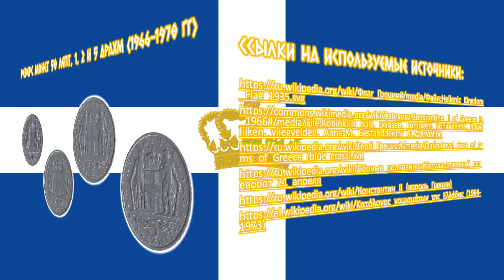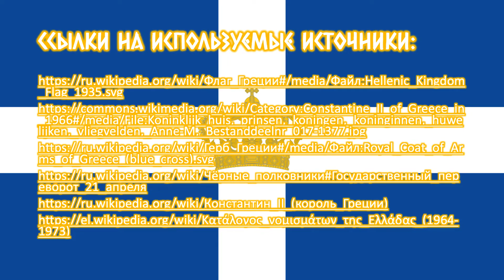Королевство Греция. 50 лепт, 1, 2 и 5 драхм (1966-1970 гг).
В данном видео рассмотрим греческие монеты регулярного выпуска достоинством в 50 лепт, 1, 2 и 5 драхм, чеканившиеся с 1966 по 1970 годы из медно-никелевого сплава.